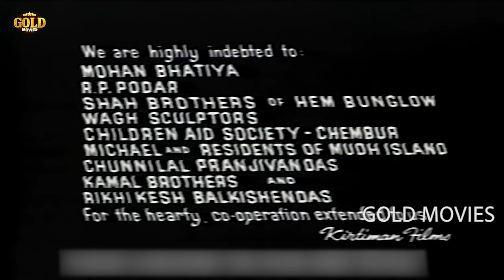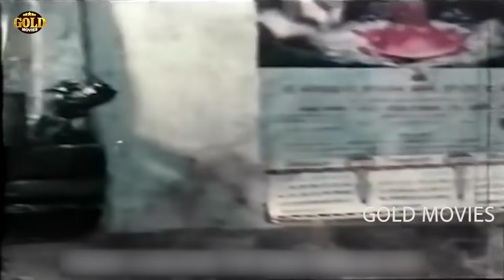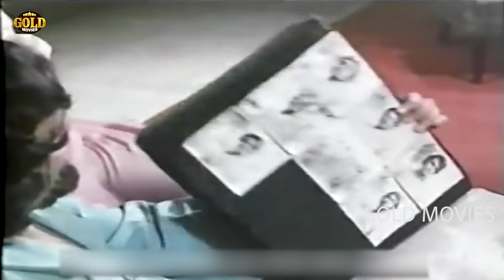Zindagi Aur Toofan (1975) Full Movie | जिंदगी और तूफान | Rakesh Pandey, Sulabha Arya, Yogeeta Bali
Watch ZindagiAurToofan 1975 Superhit Action Movie.
Starring Sulabha Arya, Yogeeta Bali, Sulabha Deshpande, Helen,  Sajid Khan, Rakesh Pandey and Rehana Sultan.

Don't forget to watch: